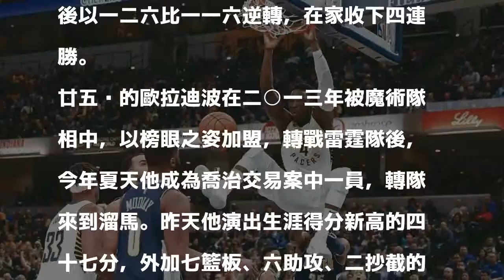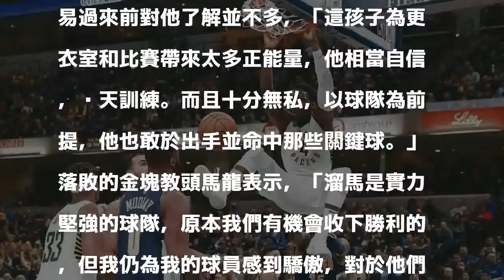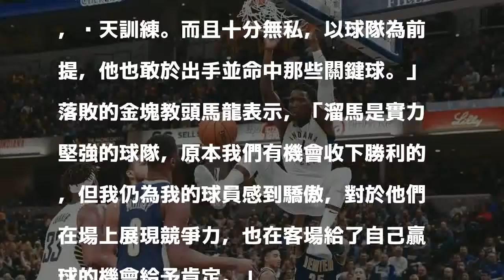NBA／溜馬歐拉迪波 47分爆破金塊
溜馬隊歐拉迪波（右）奮力灌籃，他四十五分鐘飆四十七分，另有七籃板、六助攻全方位演出。 路透 分享